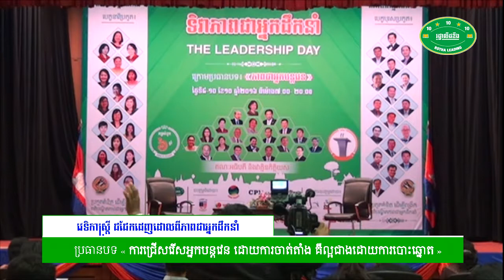2016-23- វេទិកាស្រ្តី ជជែកដេញដោលពីភាពជាអ្នកដឹកនាំ- The Women Debate on Leadership